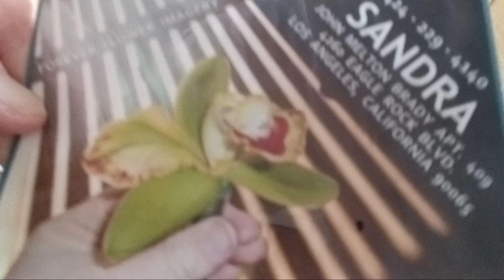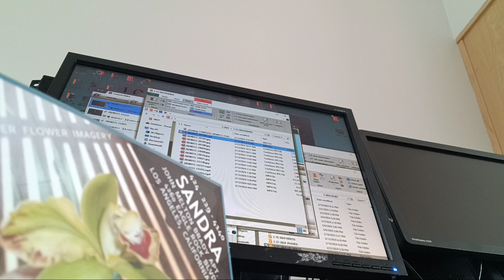March 24, 2024